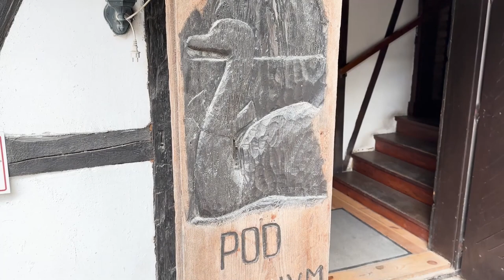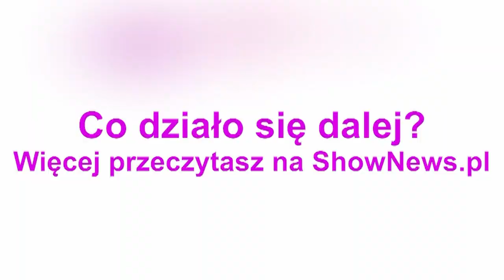Tak wyglądały ostatnie chwile życia Piotra Woźniaka-Staraka. Tragiczna śmierć wstrząsnęła Polską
Piotr Woźniak-Starak zginął w nocy z 17 na 18 sierpnia 2019 roku, na jeziorze Kisajno. Tragiczna wiadomość o śmierci polskiego producenta filmowego i przedsiębiorcy wstrząsnęła całą Polską. W dniu rocznicy ShowNews.pl przypomina, co się wtedy wydarzyło.